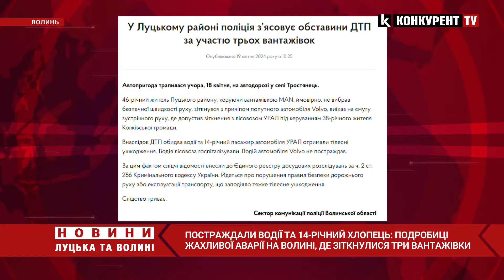❗️❗️ДЕТАЛІ жахливої ДТП у Тростянці: зіткнулися ТРИ ВАНТАЖІВКИ, постраждали водії і пасажир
Повідомили деталі моторошної ДТП, яка сталася 18 квітня у селі Тростянець за участю трьох вантажівок. Внаслідок аварії постраждали троє людей.